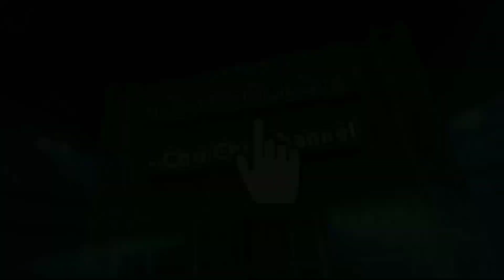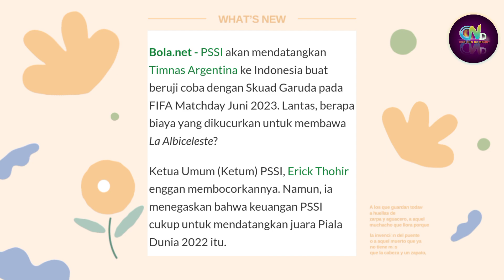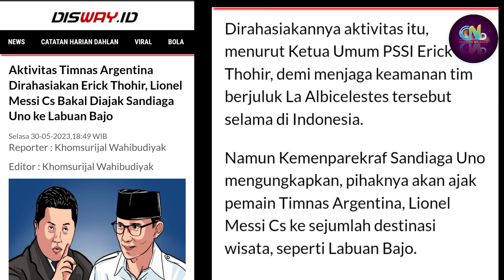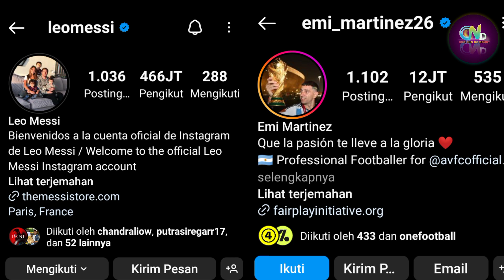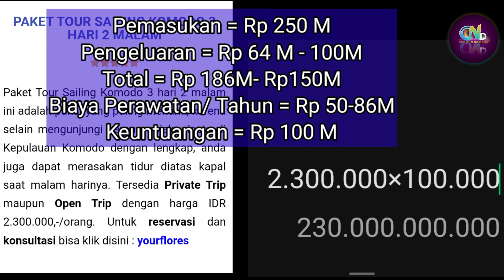Ini Keuntungan Indonesia Memanggil Argentina - Ratusan Milliar Akan Didapatkan Indonesia, Kok Bisa?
Timnas Indonesia

Sumber :

- IG Story

Backsound :

- Musik Youtube